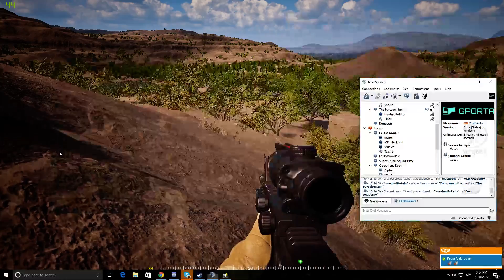Killing squad and camping HAB